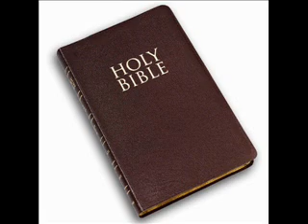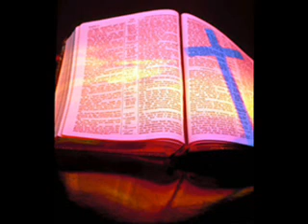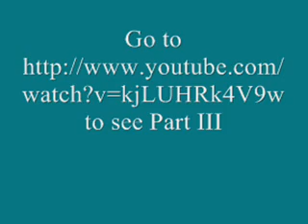Is the Bible True? Part II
Part 2 of "Is the Bible True?" In this video, Seun Sears explains why you can trust the Bible.